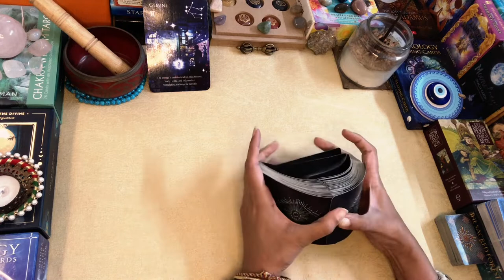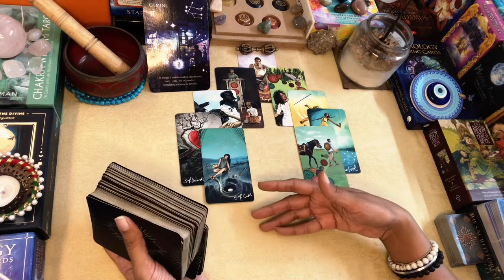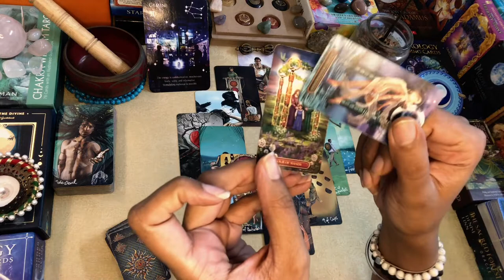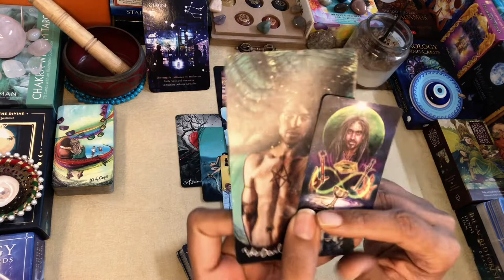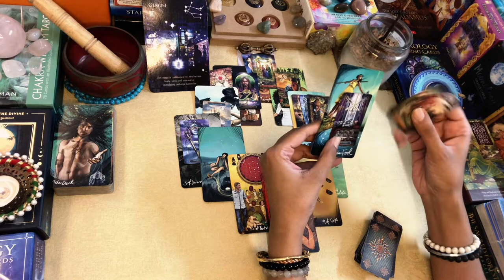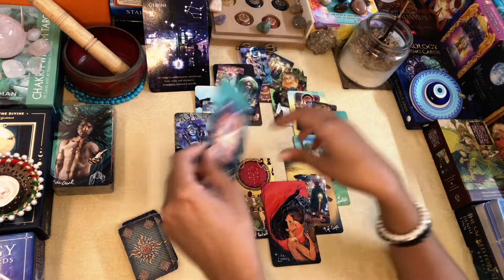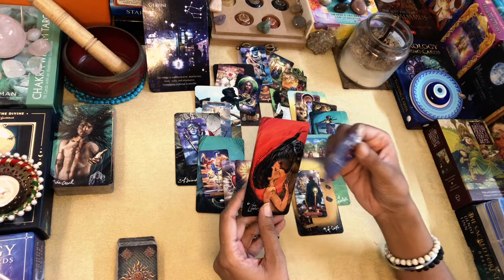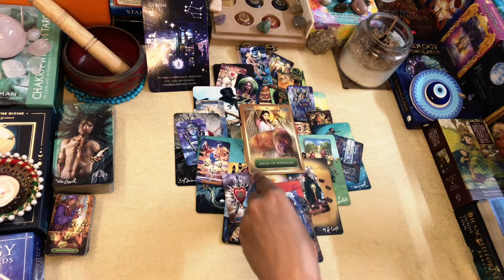GEMINI OCTOBER MONTHLY MAP“Chaos Outside, Calm Inside” TAROT READING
OCTOBER  Monthly Readings..!!

Greetings  @FromtheLandofGods  ..!!

Namaste..!!

Leena